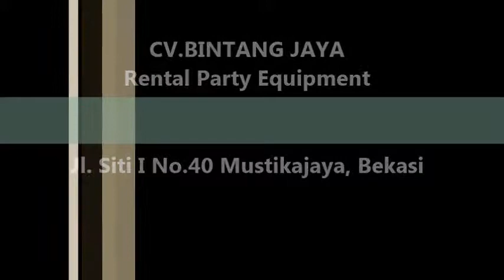Sewa Sofa Gambir,Menteng,Senen Jakarta Pusat